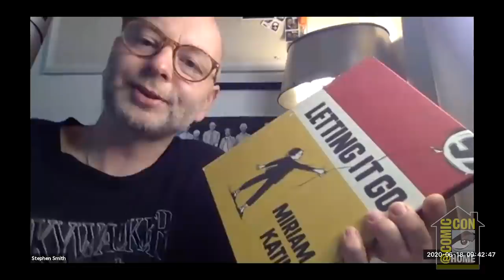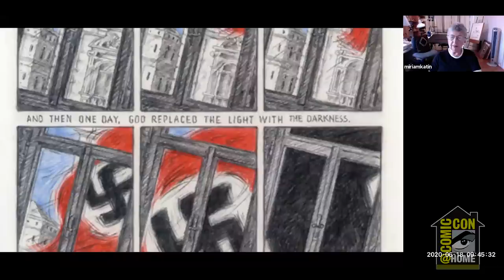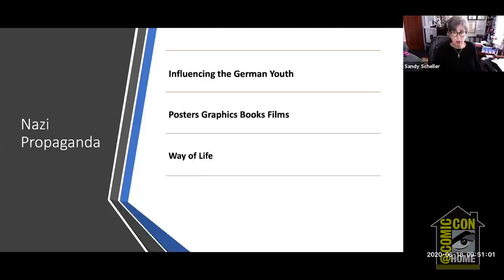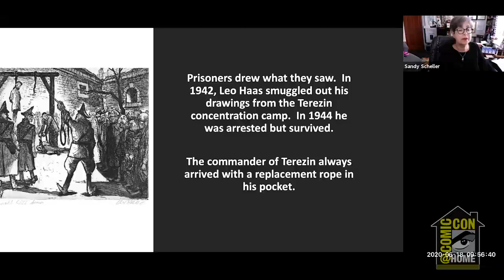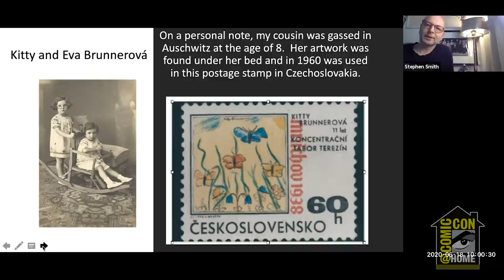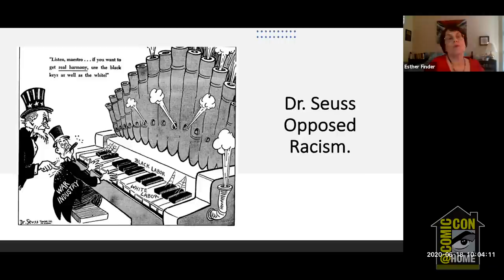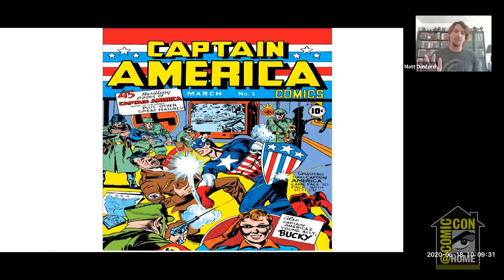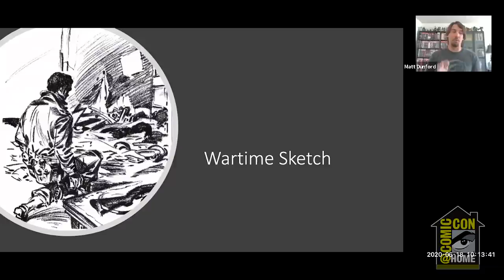Art and the Holocaust | Comic-Con@Home2020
Art and the Holocaust will present a sampling of artwork and propaganda done during World War II in the U.S. and Nazi Germany, and work done by a child survivor of the Holocaust after the war. Moderated by Stephen D. Smith, director of the USC Shoah Foundation Institute, panelists include Holocaust survivor Miriam Katin, graphic novelist/artist; author Sandra Scheller, exhibit creator RUTH: Remember Us, The Holocaust; Holocaust educator Esther Finder, founder of Generations of the Shoah International (GSI): and World War II historian Matt Dunford, chairman of San Diego Comic Fest.